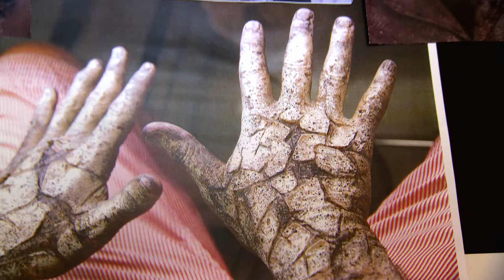PIRATES OF THE CARIBBEAN DEAD MEN TELL NO TALES Behind The Scenes #5 (2017) Javier Bardem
PLOT: Captain Jack Sparrow is pursued by old rival Captain Salazar and a crew of deadly ghosts who have escaped from the Devil's Triangle. They're determined to kill every pirate at sea...notably Jack.

RELEASE DATE: May 26, 2017 (USA)
GENRE: Action, Adventure, Fantasy
STARS: Johnny Depp, Javier Bardem